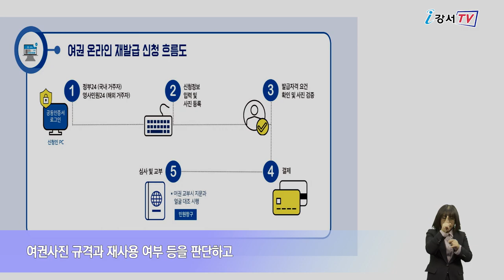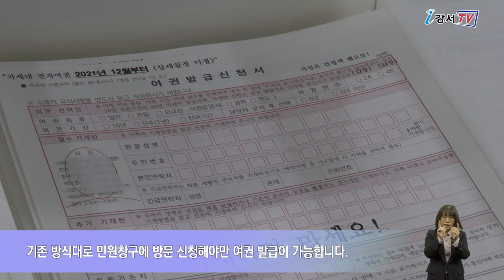[CC] 여권 재발급, 이제는 온라인으로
앞으로 여권 재발급이 간편해집니다.
그동안 여권 재발급을 하려면 접수와 수령을 위해서는 민원창구를 두 번 방문해야 했는데요.
이제는 주소지에 상관없이 온라인으로 신청만 하면 됩니다.

여권 온라인 재발급은 정부24 홈페이지에 로그인해서 직접 여권 사진을 등록하고 수수료를 납부하면 자동 신청됩니다.
신청 후 사진 확인 담당자가 여권사진 규격과 재사용 여부 등을 판단하고 심사가 완료되면 신청자는 본인 확인을 거쳐 여권을 받을 수 있습니다.
수수료는 발급 수수료 53,000원과 부가수수료 4%며 사진 규격 미 준수 등의 사유로 심사가 반려되는 경우 여권 수수료는 전액 환불됩니다.

인터뷰 / 민원여권과 여권팀 오소영 주무관
온라인 여권 재발급은 유효기간 10년의 일반 전자여권만 가능합니다.
온라인 서비스 특성상 직접 여권사진 파일을 등록해야 하므로 꼭 외교부 여권 안내 홈페이지에서 여권용 사진 규정을 확인해주시기 바랍니다.

단, 만 18세미만 미성년자나 생애 최초 전자여권 신청자, 병역 미필자 등의 경우에는 기존 방식대로 민원창구에 방문 신청해야만 여권 발급이 가능합니다.

온라인 여권 재발급 신청에 대한 자세한 사항은 강서구청 민원여권과 여권팀(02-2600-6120)으로 문의하거나 외교부 홈페이지를 참고하면 됩니다.

 -영어: 서희정 중국어: 김병욱 일본어: 임정훈 베트남어: NGUYEN THU HUYEN